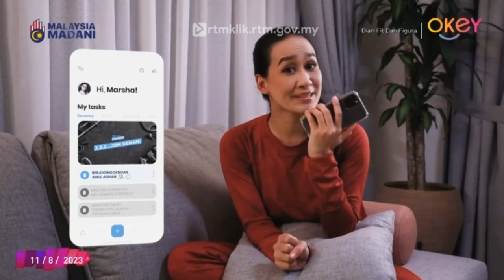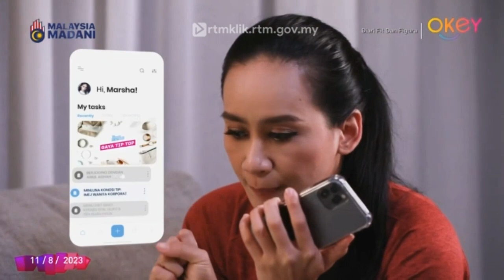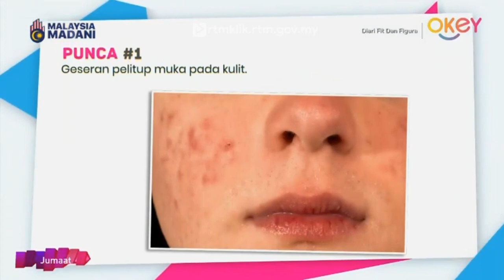Diari Fit dan Figura Ep 6